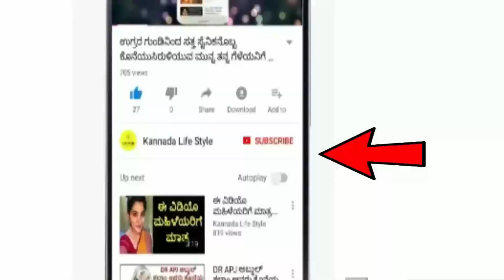Dina Bhavishya | 20 November 2023 | Rashi Bhavishya | Daily Horoscope | Today Astrology in Kannada